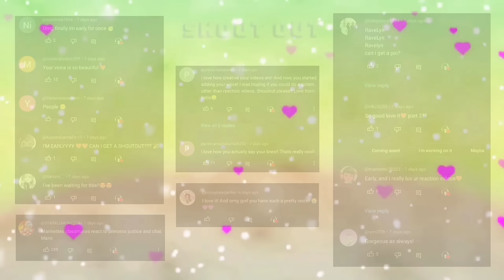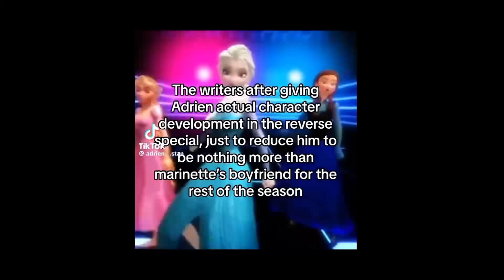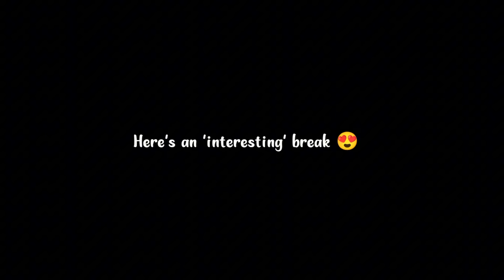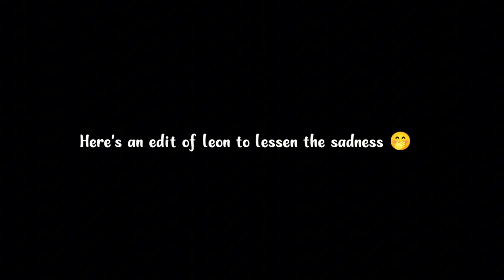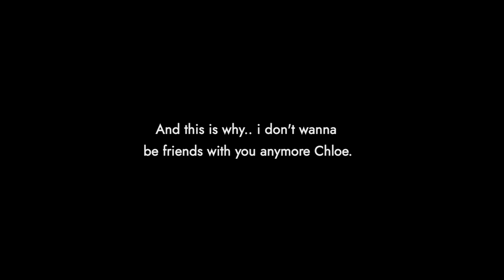MLB CLASS REACT TO PRINCESS JUSTICE & CHAT BLANC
Hello guys!

I hope you like it. Thanks to you guys😊

I would greatly appreciate it if you share the video with your friends. This is a big help for my YouTube channel to develop its ratings and my subscribers have increased.

Expect me to improve making mlb videos or other animations, cartoons, movies, anime that we can react that you will like. I'm also thinking of letting my father and my brother to use my youtube channel to do gaming pc live streaming or post a record gaming pc live streaming😊😊😊🧡🧡🧡

⚠️ CREDITS TO ALL CREATORS OF THE TIKTOK VIDEOS

Apps I used:
• Gacha Nox
• Kinemaster
• Capcut